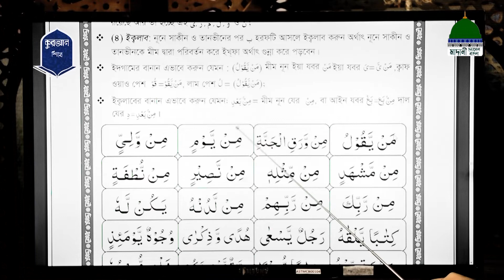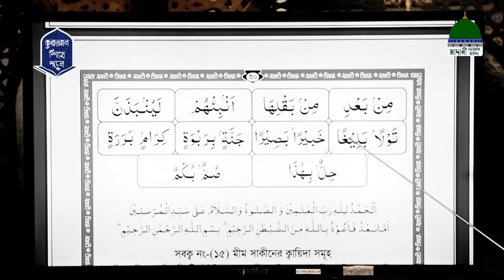Quran Shikhe Porun Ep#19 ll আল কুরআন ll Madani Channel Bangla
মাদানী চ্যানেল বাংলা নিয়ে এলো রমযানে বিশেষ অনুষ্ঠান “কুরআন শিখে পড়ুন” নিজে দেখুন এবং অপরকে দেখতে উৎসাহিত করুন।

Program: Quran Shikhe Porun Ep#19